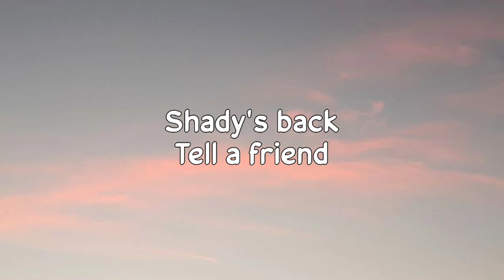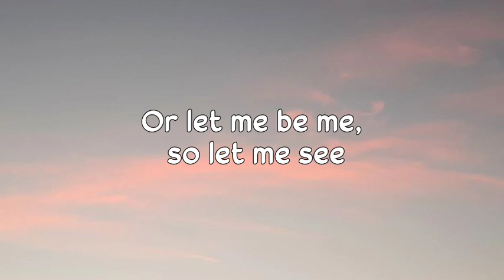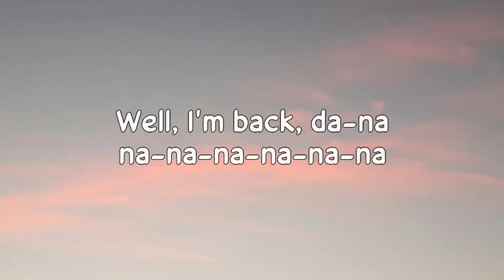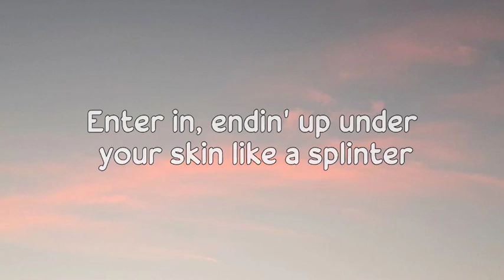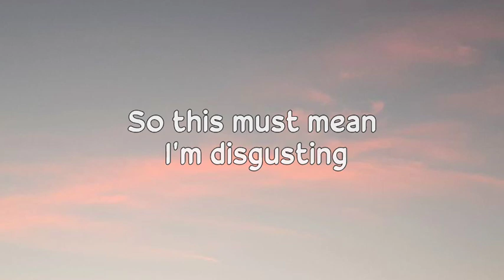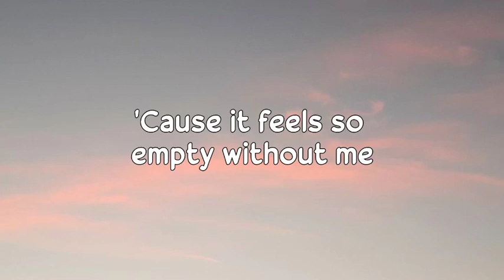Eminem - Without Me (Lyrics)